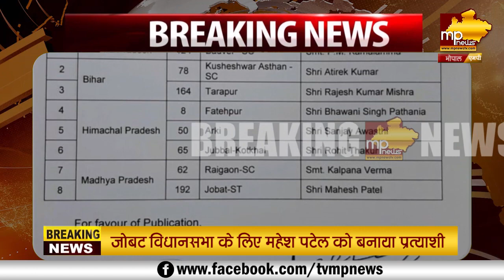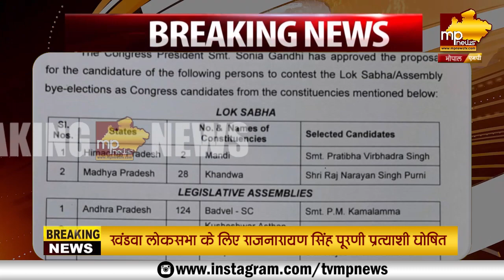MP उपचुनावः कांग्रेस ने घोषित किए प्रत्याशियों के नाम, चुनावी रण में होंगे ये चेहरे! MP News Bhopal